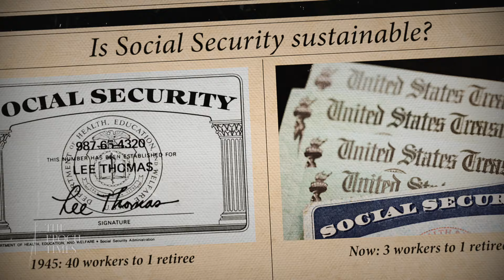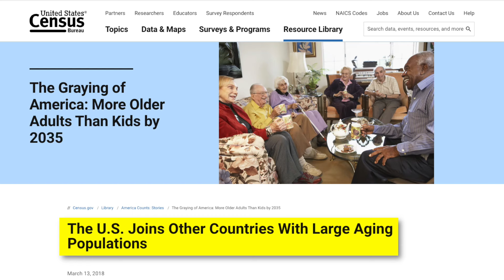Why One-Size-Fits-All Welfare Programs Don’t Work: Star Parker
This is a condensed version of Jan Jekielek's interview with Star Parker. The full version was released on Epoch TV on August 29, 2024.

Star Parker is the founder and president of the Center for Urban Renewal and Education (CURE) and editor of the book “The State of Black Progress."

 “When [social security] was first established, you had 40 workers for every retiree. Today, we have three workers for every retiree. You also have people living longer, and you have all people forced into this system that they don’t own … and they can’t transfer it to their heirs,” says
America’s social security system is broken, Parker says. And it’s not just social security. She argues that America’s welfare and safety net programs are all built on a one-size-fits-all model that fails to actually help the poor. Instead, they entrench generational poverty in certain communities,” she argues.

“As you get older and you start thinking about benefit, you look at what maybe your 401, K gained you and or some other instruments that you may have invested in, and then you look at what Social Security is telling you that you're going to receive from, of course, current workers, if they continue to pay into this tax system, and a lot more Americans, younger Americans in particular, are saying, I'm just not sure this is sustainable, and I'm not sure that I'm going to wouldn't have fared better had I put that same money into something, a safe, mutual or an annuity.”

“I believed all the lies of the left and my life was whatever I wanted it to be, and I ended up on welfare. We can go into all the details of that, but the rules were: don't work, don't save, don't get married. And these rules are one size fits all and over time, they do not work for anyone, and that's why we have pockets now of very, very broken communities, 8700 of them, 20% of our zip codes, because we have concentrated poverty in those communities.”

“Over time, you can get on this treadmill, if you will, and if you're relatively poor, and the society says, Well, we're going to help you, but we're not going to help you personally. We're going to help you through a one size fits all government apparatus. Then you go in to apply for that apparatus, and the next thing you know, you have to start decreasing your life. You have to drain your life. In order to get on Medicaid, you have to make sure that you have no investment in your health plans. In order to get on welfare, you have to make sure that you have no investment in any place, including in income. If you're on a food stamp program, you have certain requirements. They're called means tests and every government program has those means tests, but the means tests are negative. They severely impact the poor. That's why they're trapped. And now it's generational, because once you get in the system, it's incredibly difficult to get out, because every time you try to move yourself upward, you're penalized by the very system that says they want to help you… If you then say, well, maybe I should go to school, you're penalized. Maybe I should go get a job, you're penalized. Now we changed some of those rules during the 90s, under the leadership of Newt Gingrich and Bill Clinton, signed well for reform into law after 60 years of having it just that way, but it's still very difficult.”

“We should have flexibility and mobility, and the only way to do that is to move all of these so-called safety net programs to the states. Let them decide, let's build out community based on location, as opposed to one size fits all from here in Washington.”

CHAPTER HEADERS

[0:00:01 - 0:00:46] The Flaws of Social Security
[0:00:46 - 0:01:19] Concerns About the Growing National Debt and Aging Population
[0:02:10 - 0:06:14] The Unsustainable Nature of Social Security
[0:06:14 - 0:07:46] The Disproportionate Impact on Black Americans
[0:08:10 - 0:10:13] The Burden of Entitlement Programs on the Federal Budget
[0:10:26 - 0:12:49] Advocating for Personal Retirement Accounts
[0:12:49 - 0:15:28] The Trap of Welfare Programs
[0:15:28 - 0:16:37] The Resistance to Reforming Welfare
[0:16:37 - 0:18:59] Empowering Local and Private Solutions
[0:19:03 - 0:21:47] Starr Parker's Personal Journey and Transformation
[0:21:52 - 0:22:43] Final Thoughts and Call to Action